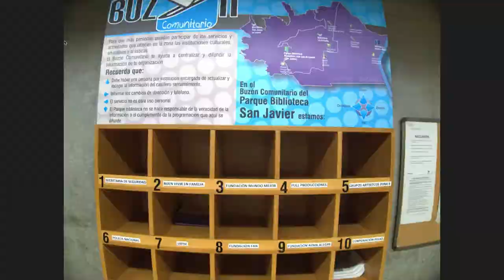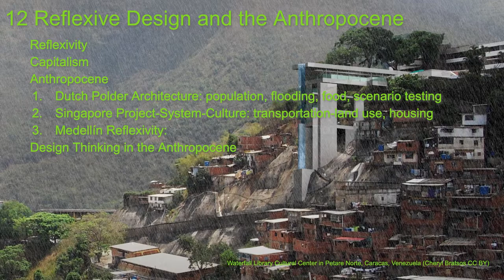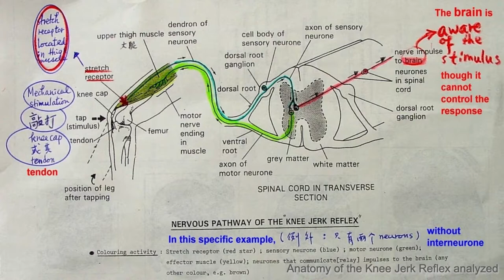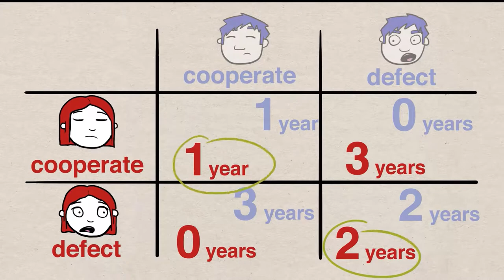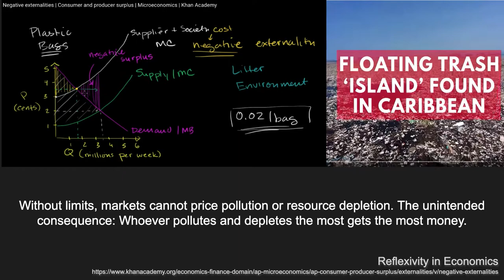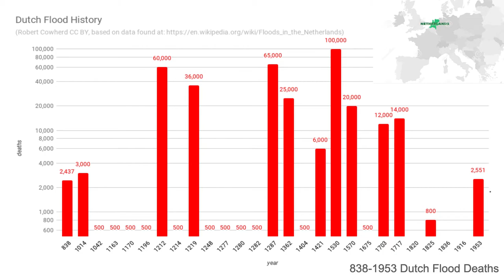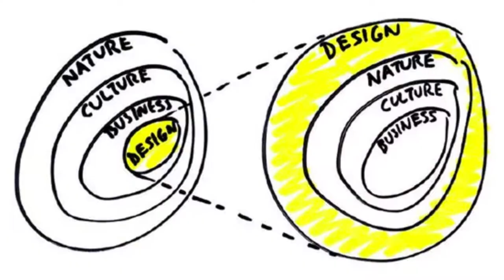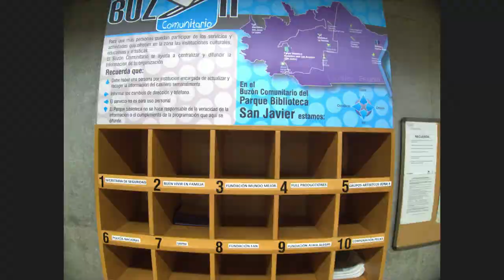10 Reflex City (Robert Cowherd CC BY).City20